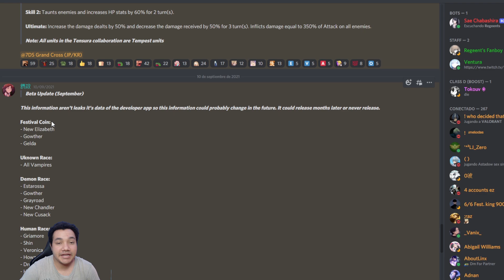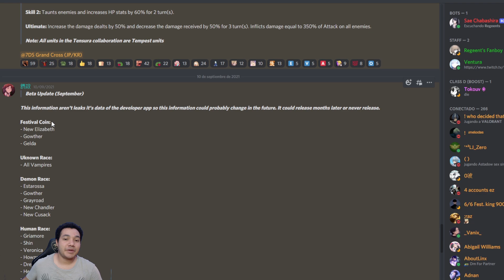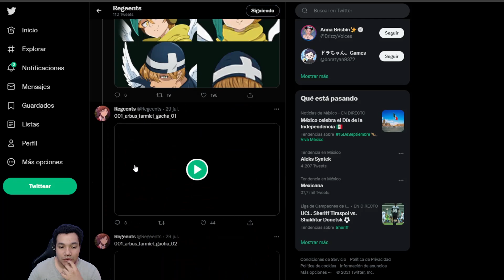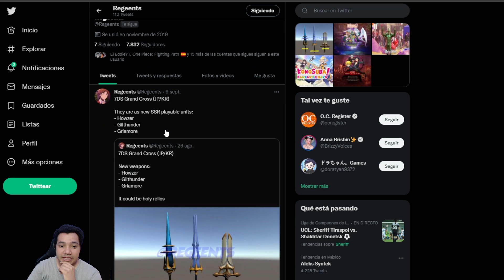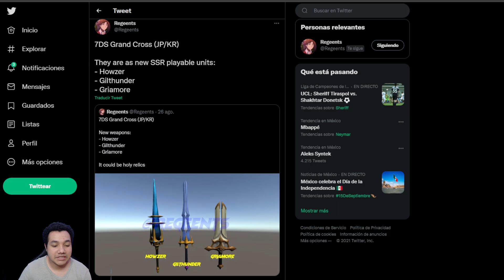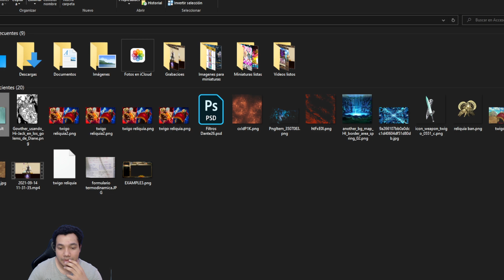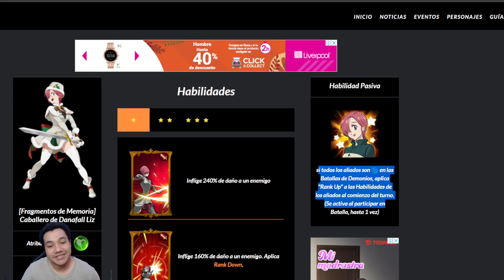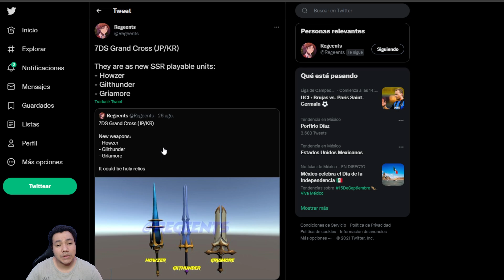¿GOWTHER FESTIVAL LLEGA LA SIGUIENTE SEMANA? - 7DS Grand Cross